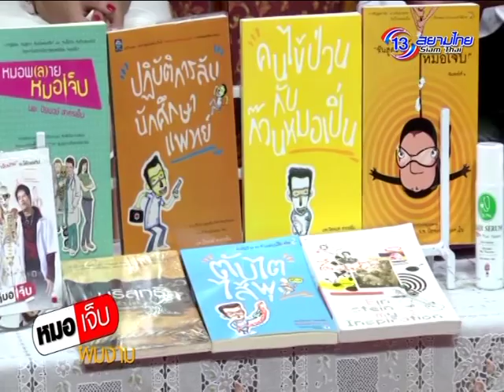หมอเจ็บ ผมงาม 15 มิ.ย. 58 2/2